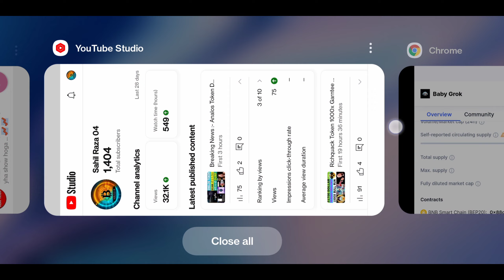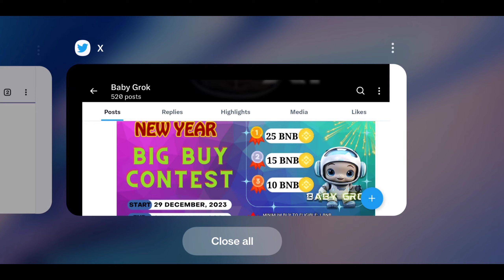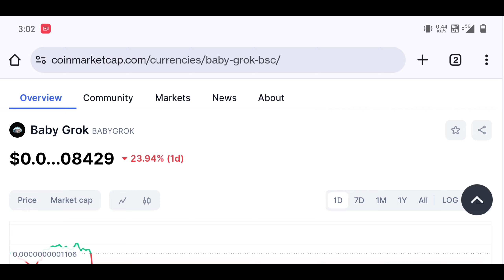BabyGrok Token Biggest Buying 😲 Babygrok Token 🐳 Buy Whales | BabyGrok Token All Time High New Year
🔥 BICONOMY EXCHANGE ❤️